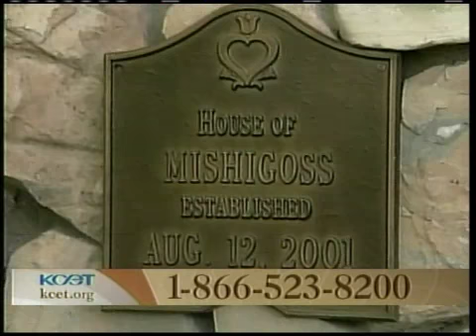PBS Telethon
PBS Pledge Break Telethon with Betty White, Leonard Nimoy, Shirley Jones, Ed Asner, Peter Graves, Vicki Lawrence, The Smothers Brothers, Linda Kaye Henning, and Bernie Koppell as Siegfried from "Get Smart"